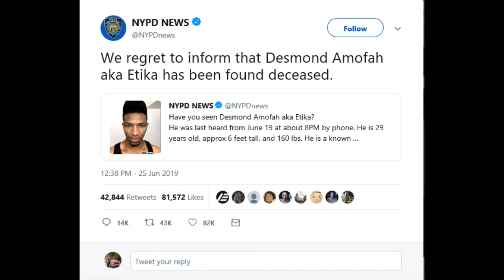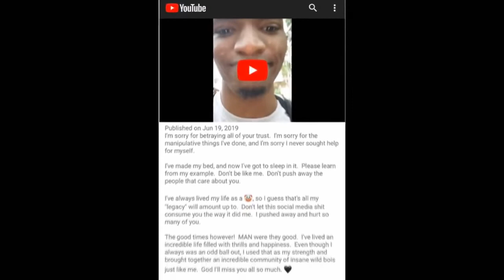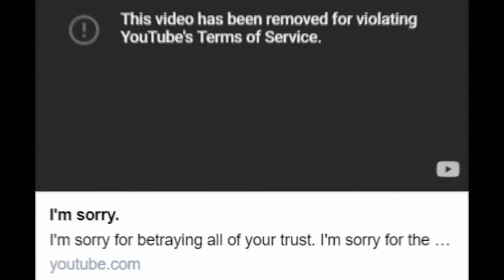R.I.P Etika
We lost Etika today, and I want to give my condolences to Etika and to his fans. If you are feeling suicidal or in depression, please call the Suicide Hotline

Suicide hotline numbers 📞

United Kingdom: 116 123
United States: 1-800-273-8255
Canada: 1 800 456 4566
Ireland: 116 123
Australia: 131 114